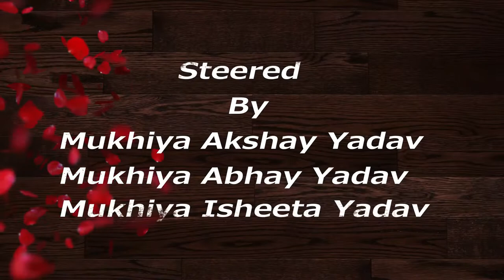Zindagi Ki Haqiqat trailer 2022 | Mukhiya Kapil Yadav | Motivational Emotional Video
Act by-
              Mukhiya Akshay Yadav
                     Mukhya Abhay Yadav
                         Mukhiya Isheeta Yadav